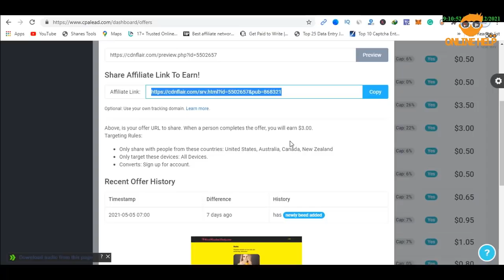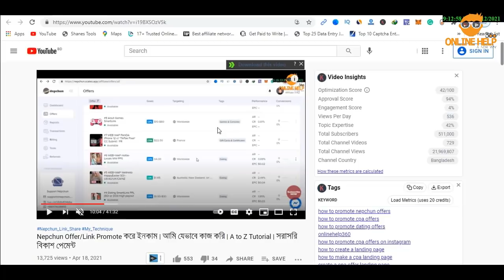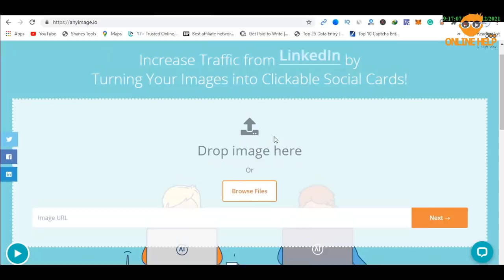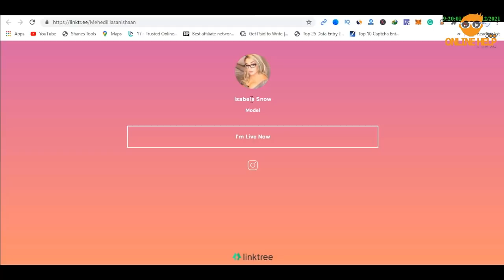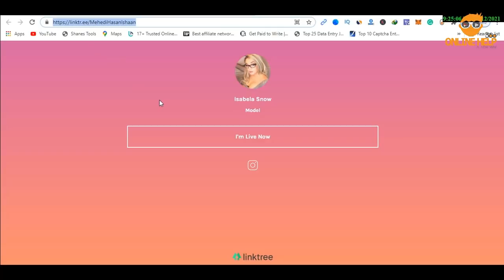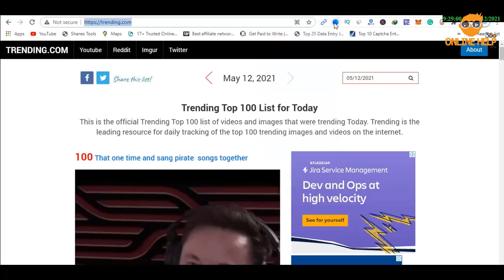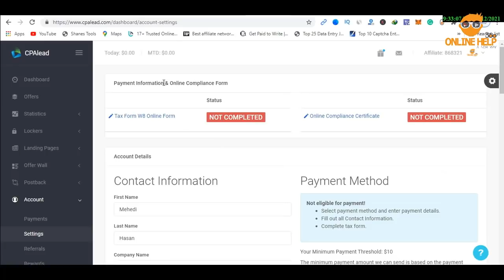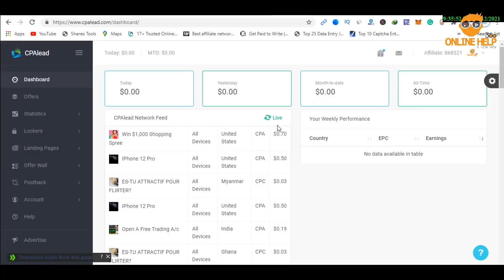Earn $3.00 Per Click | ফেসবুক থেকে ইনকাম | নতুনদের জন্য | প্রতিদিন পেমেন্ট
এই ভিডিওতে আপনার সাথে শেয়ার করা হয়েছে কিভাবে আপনি ফেসবুক থেকে ইনকাম করতে পারবেন । এটা বিগিনারদের বা নতুনদের উপযোগী করে দেখানো হয়েছে এবং সবকিছু আলোচনা করা হয়েছে । আপনি এখান থেকে প্রতিদিন পেমেন্ট নেয়ার সুযোগ পাবেন । বিস্তারিত দেখুন ভিডিওতে -